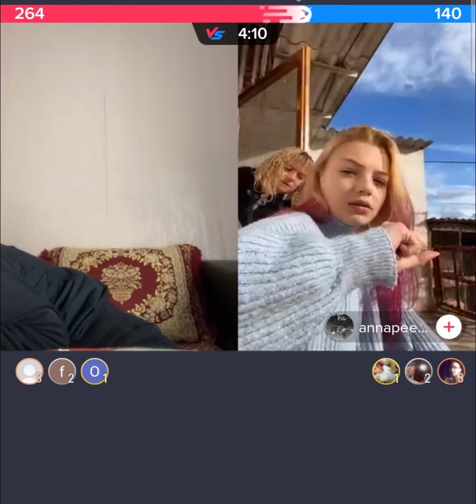El MORODEORO con su NOVIA ❤😱 En directo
morodeoro se enamora en directo tik tok
directo morodeoro